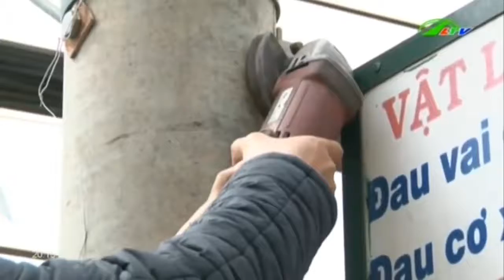Vỉa Hè Đà Lạt Thông Nhưng Không Thoáng | An Ninh Lâm Đồng TV